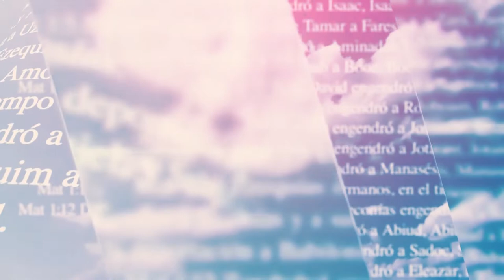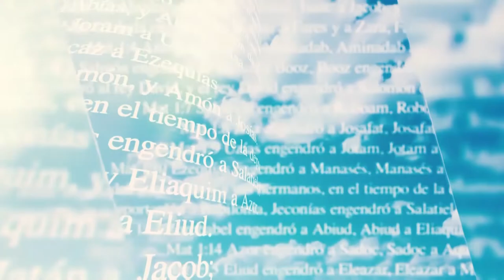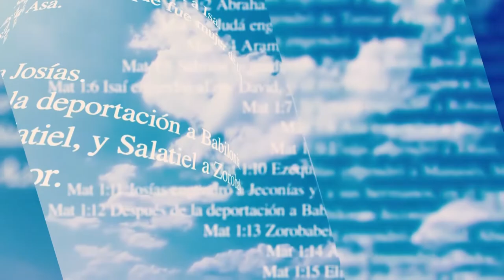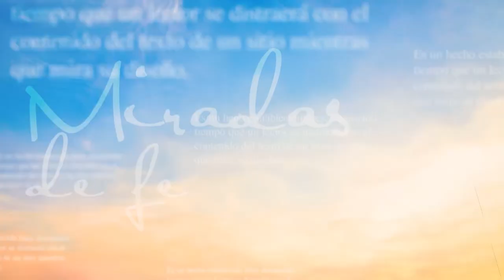Miradas de Fe: Continuación Divina Misericordia